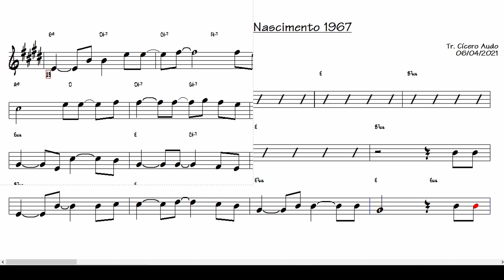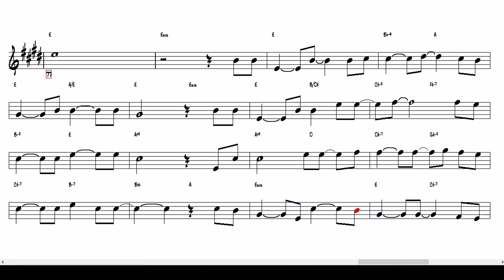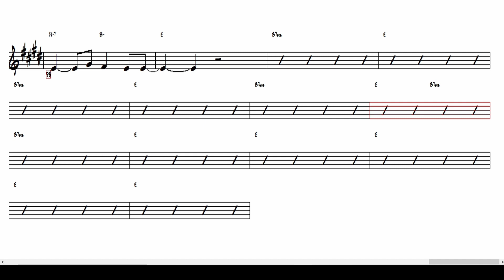Travessia - Milton Nascimento 1967 (Sax Alto Eb) [Partitura playback]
Fique ligado e veja as novidades! Assim, você toca seu Sax Alto em Eb acompanhando uma partitura playback de qualidade.
Toque hoje mesmo esse grande sucesso nacional: Travessia de Milton Nascimento e Fernando Brant, 1967.